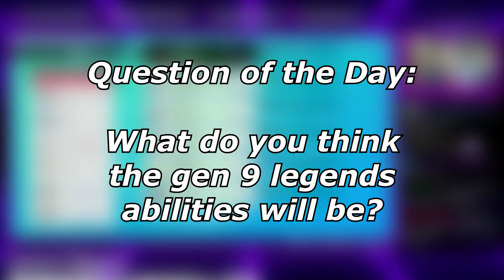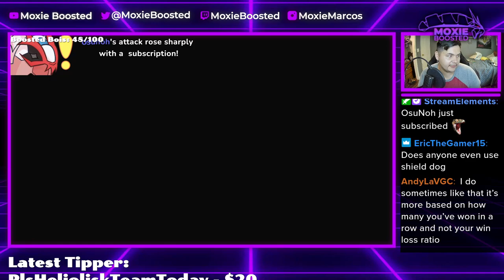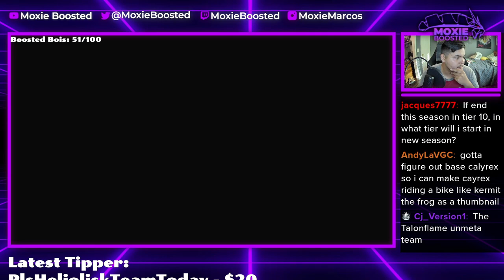This DITTO Nearly Ruined Me! | Pokemon Sword and Shield VGC 2022 Wi-Fi Battles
Okay maybe I should try out ditto...

5. Download and install OBS Streamlabs with my